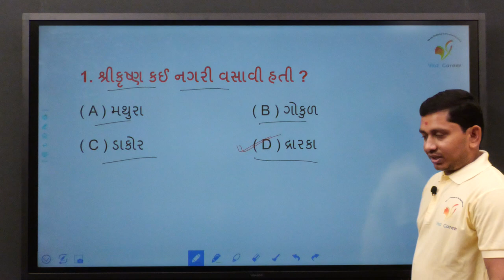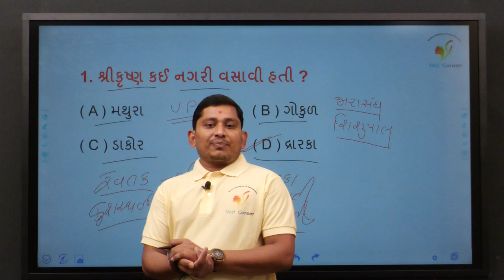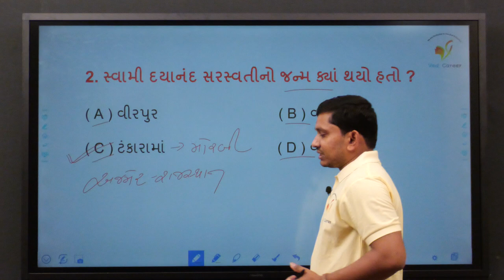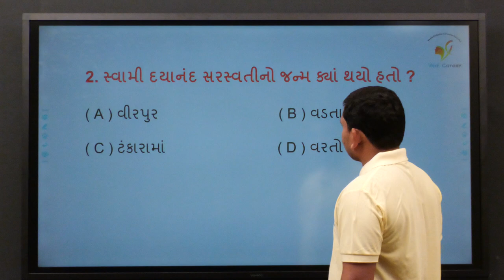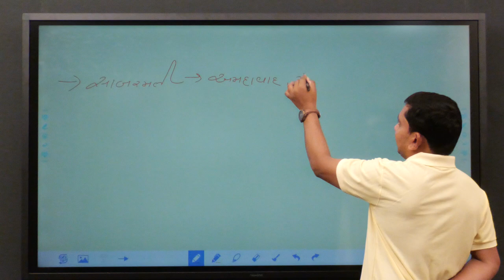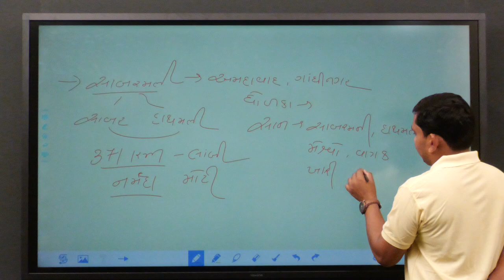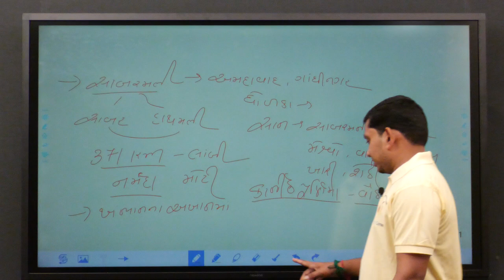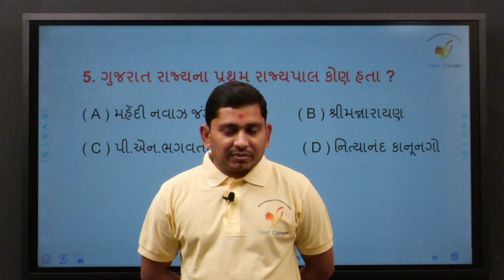Gujarat no itihas | Aryasamaj | આર્યસમાજ | VED CAREER | ભાગ - 4 | Paresh Sir, Daily 5 Questions